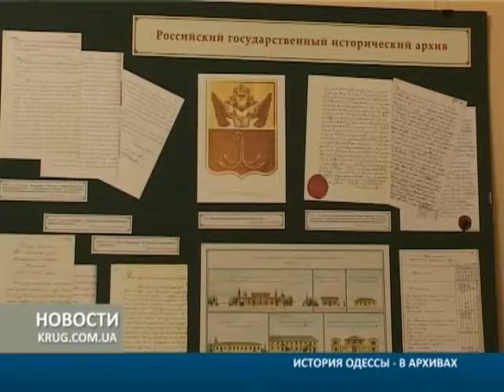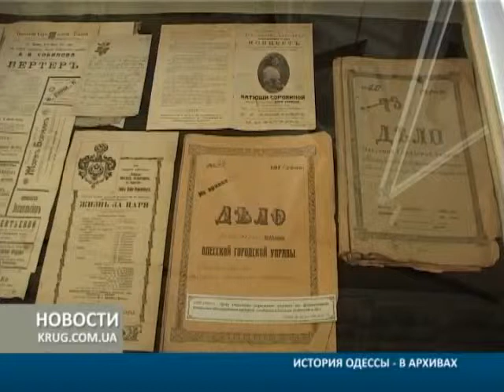История Одессы в архивах